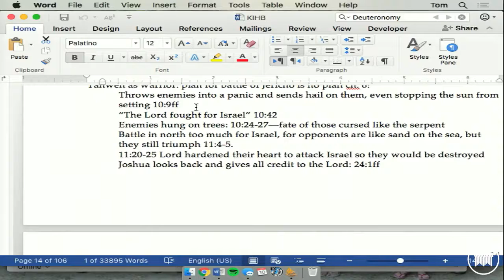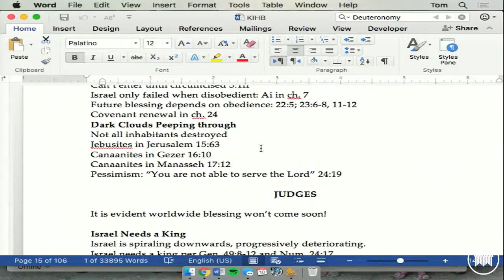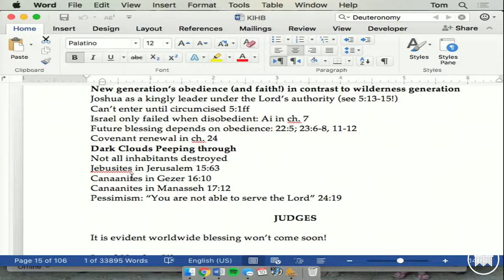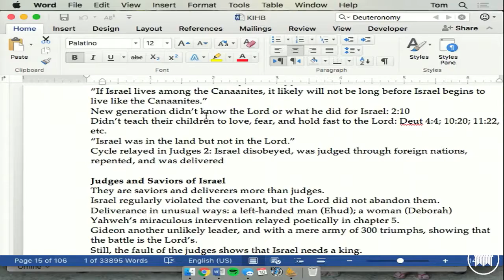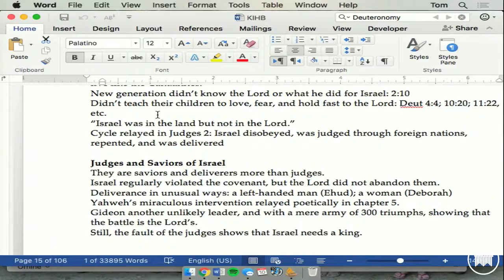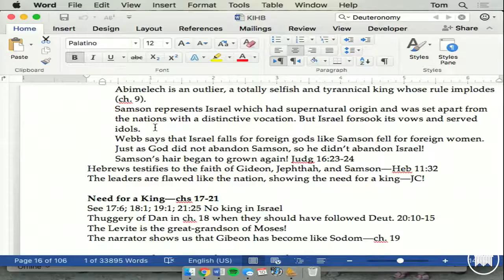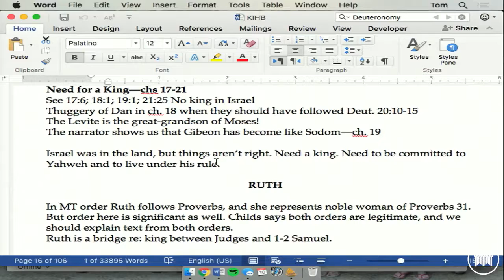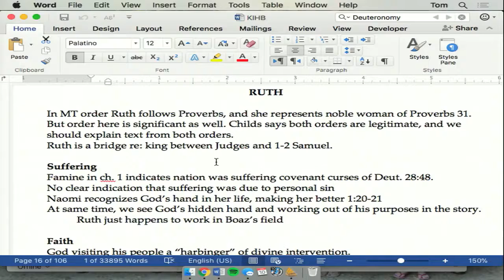Introduction to Biblical Theology Dr Thomas Schreiner Lecture 08